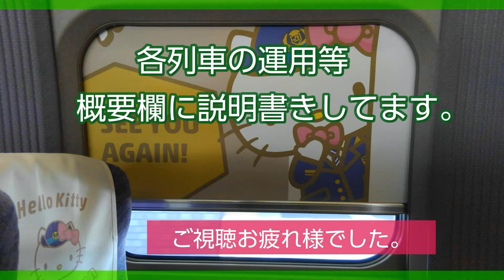【白ホキ】EF510やDF200牽引による貨物列車2本を、名古屋駅で撮影・※画質が良くありません。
①【5580レ・EF510-22・炭酸カルシウム輸送】
△504レ=東藤原19:23発→富田21:23着
△5280レ=富田23:51発→稲沢0:52着
◎5580レ=稲沢6:20発→大府6:53着
△5570レ=大府8:28発→碧南市9:04着

②【5283レ・DF200-220・フライアッシュ輸送】
△5571レ=碧南市11:15発→大府11:44着
△5573レ=碧南市14:23発→大府14:40着
△5767レ=大府16:04発→稲沢16:45着
◎5283レ=稲沢19:07発→富田20:45着
△903レ=富田22:37発→保々22:55着
△901レ=保々6:24発→東藤原6:53着